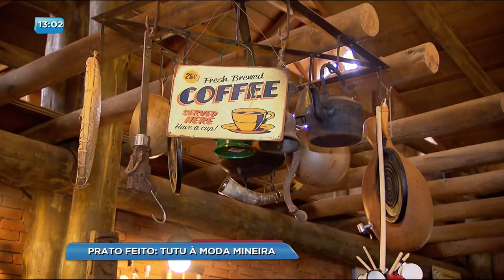BG - Tutu à moda mineira -03-11-2017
Vamos mostrar agora como preparar um delicioso tuto à moda mineira. O repórter Saulo Lopes visitou um restaurante em Goiânia que está chamando a atenção pela qualidade de seu tutu de feijão. O s chefes Helvécio e Rafael, que são goianos, dão um toque todo especial na receita mineira que aprenderam com os avós.